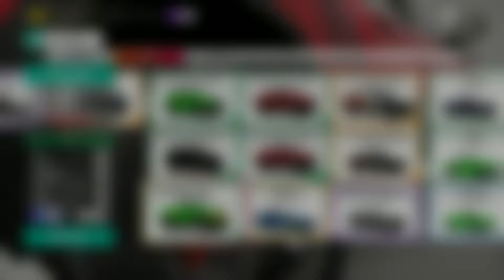10/10/2020 Forza 4 Video